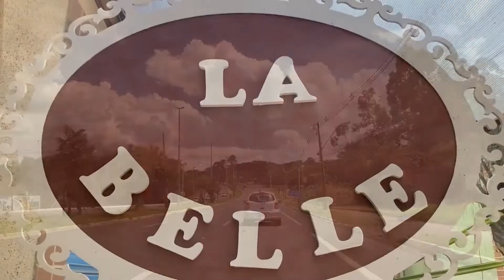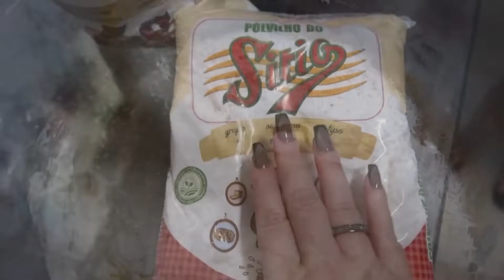RECEITA DE BISCOITO QUE DERRETE NA BOCA | FIZ A MANUTENÇÃO DAS UNHAS | Com amor, Sarah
Oi, gente! Nesse vídeo eu mostro para vocês minhas unhas e uma receita maravilhosa de biscoito caseiro.

Ingredientes:
- 12 ovos (separa clara e gema);
- 500 gramas de margarina ou manteiga;
- 6 xícaras de 200 ml de açúcar refinado;
- raspas de 1 limão Taiti;
- 1 colher de sopa de sal amoníaco e
- aproximadamente 2,5 kg de povilho doce.

Obrigada a todos que viram o vídeo.

Com amor, Sarah.